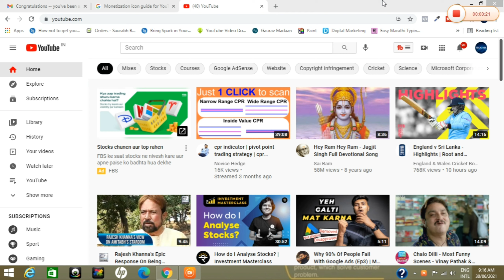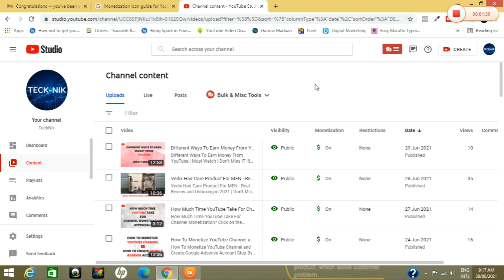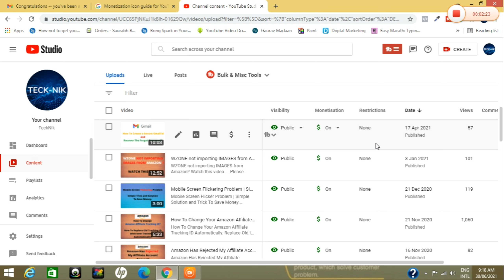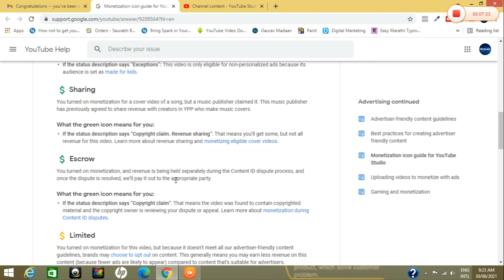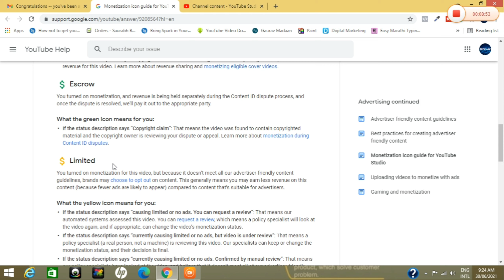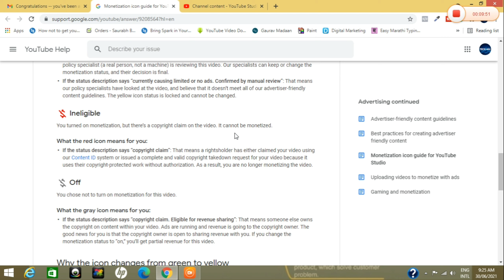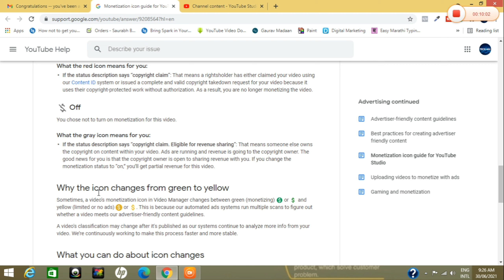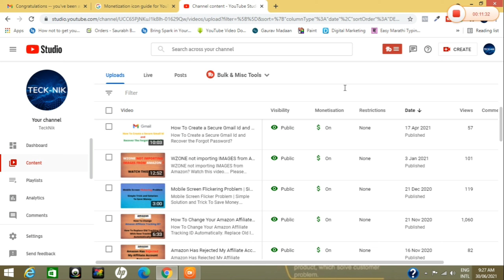Meaning Of Different Dollar Sign Colors On YouTube After Monetization | Please Subscribe...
Meaning Of Different Monetization Symbols On YouTube | Important | Don't Miss It..